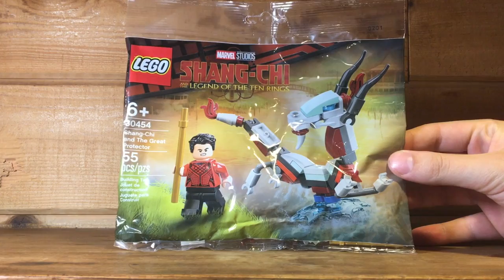Shang-Chi And the Great Protector Polybag Review!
I picked this one up at Legoland California but I've been seeing these sets in stores for a while now.